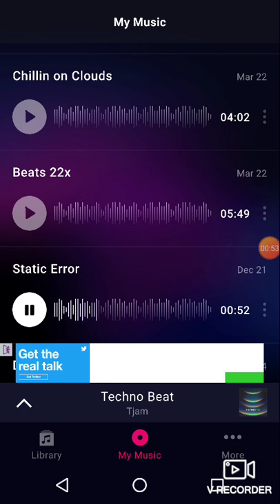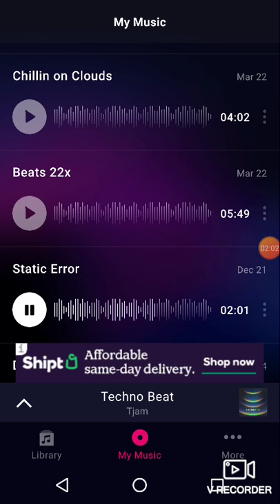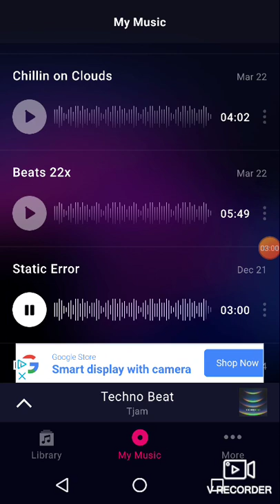Static Error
Made with Groove Pad

I saw that I haven't uploaded anything for almost a week so I uploaded this